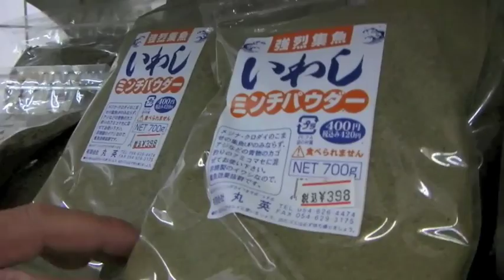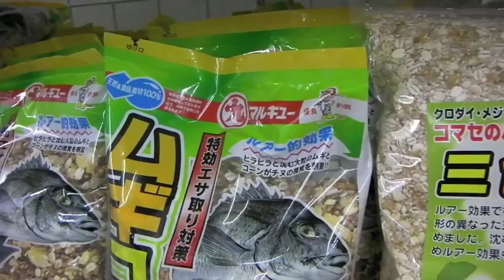シーサイド三浦 エサ解説編 ダンゴ、フカセ、メジナ釣り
シーサイド三浦
クロダイ、紀州釣り、ダンゴ釣り
フカセ、メジナ釣りのエサ紹介です。